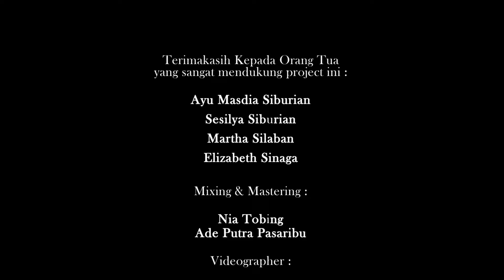Lagu Rohani Buku Ende Medley - Official Music Video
Official Music Video : Lagu Rohani Buku Ende Medley - Official Music Video

Produced By : Nia Tobing , Ade Putra
Arr & Mixing &  Mastering : Nia tobing, Ade Putra Pasaribu, Dewi Hutapea

Violin & Vokal & Piano : Doremi Musik & Nazaret Musica (Music Course) :
Keizia Cristina Simanungkalit
Felix Maver Shao - Michelle  Hasianna Sihombing
Emasya Simorangkit - Steliana Simorangkir

kolaborasi bersama Artist :
NIa Tobing - Ika Siringoringo - Dewi Hutapea

Videographer :
Frederik Joo Simbolon - Feri Prayoga Manik

Team:
Orangtua yang sangat mendukung project ini:
Ayu Masdia Siburian - Sesilya Siburian - Martha Silaban - Elizabeth Sinaga

Lagu 1. Husomba Ho Tuhan BE : 223
Lagu 2. Molo Saut Ma Ho BE : 809
Lagu 3. Di Togu Tuhan Yesus Au BE : 504
Lagu 4. Di Dalani Yesus Tano  BE : 612
Lagu 5. Nang Ro Pe Haba - Haba BE :741